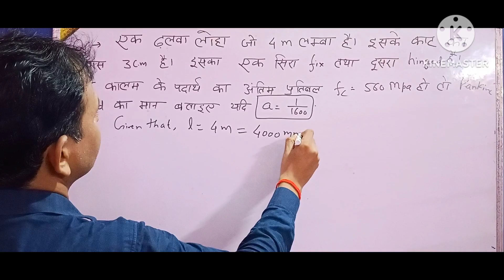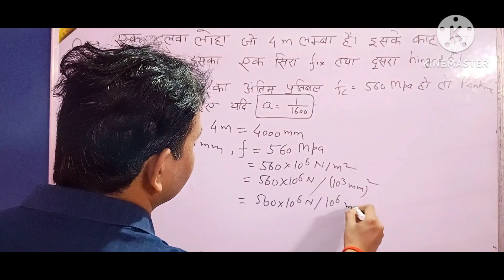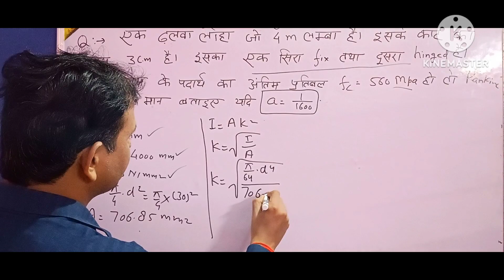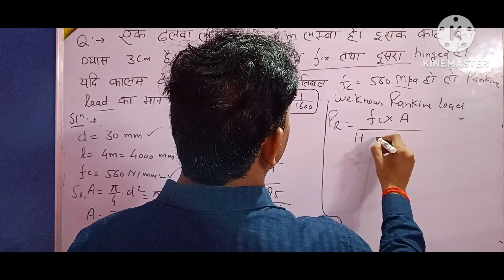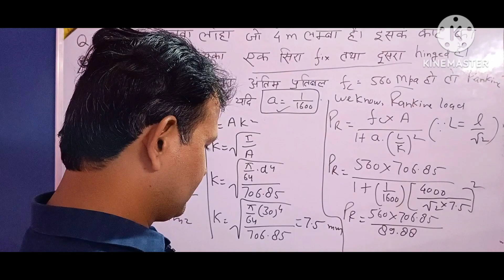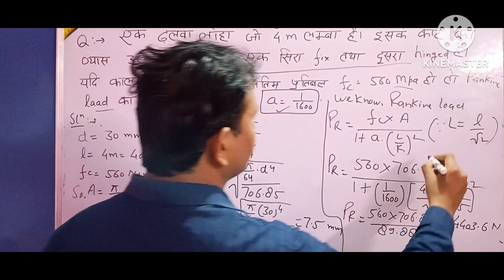NUMERICAL BASED ON RANKINE FORMULA. RANKINE FORMULA NUMERICAL.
NUMERICAL BASED ON RANKINE GORDAN FORMULA. RANKINE GORDAN FORMULA.
medium column
In this video viewers can watch and understand the numerical solution on the basis of rankine formula.For better understanding watch tharoughly the full videos.
Any questions regarding this video you can ask in comment box.
Numerical based on rankine formula for column.
Numerical solution for medium column  बायव्रेंकिन formula.
Numerical  questions based on rankine formula.
Solve a numerical questions based upon rankine Gordan formula
Rankine Gordan formula per adharit numerical.
Rankine Gordan formula based numerical.
Also watch the following videos-